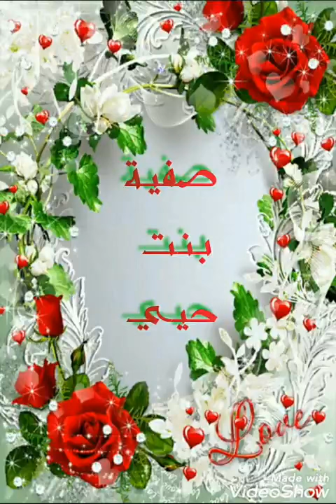أسماء زوجات النبي محمد صلى الله عليه واله وصحبه